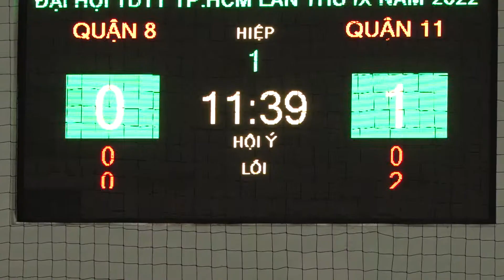BÁN KẾT 1 ĐẠI HỘI THỂ DỤC THỂ THAO TP HCM MÔN FUTSAL NAM: QUẬN 8 vs QUẬN 11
Thái Sơn Nam và Tân Hiệp Hưng đã cống hiến một trận cầu kịch tính và hấp dẫn